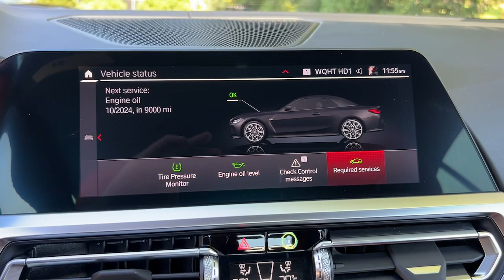2023 BMW M4 Walk-Around Huntington, Suffolk County, Nassau County, Long Island, NY BU5590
Black Sapphire Metallic Used 2023 BMW M4 Competition xDrive Walk-Around

Habberstad BMW
945 East Jericho Turnpike

This BMW M4 has a powerful Twin Turbo Premium Unleaded I-6 3.0 L/183 engine powering this Automatic transmission. WHEELS: 19 X 9.5 FR/20 X 10.5 RR BLACK -inc: Style 826M, M double-spoke, PARKING ASSISTANCE PACKAGE -inc: Parking Assistant Plus, NECK WARMER.*These Packages Will Make Your BMW M4 Competition xDrive the Envy of Onlookers*M SHADOWLINE LIGHTS, M COMPOUND BRAKES W/RED CALIPERS, ICON ADAPTIVE LED HEADLIGHTS W/LASERLIGHT, FRONT VENTILATED SEATS, FIONA RED/BLACK, FULL MERINO LEATHER UPHOLSTERY (VB), CARBON FIBER TRIM, BLACK SAPPHIRE METALLIC, Window Grid Antenna, Wheels: 19 x 9.5 Fr/20 x 10.5 Rr (Style 826M) -inc: M double-spoke bi-color, Valet Function, Trunk Rear Cargo Access, Trip Computer, Transmission: 8-Speed STEPTRONIC Automatic, Transmission w/Driver Selectable Mode and Oil Cooler.